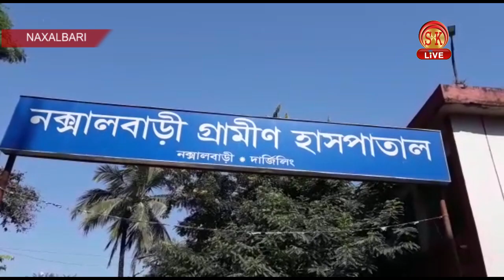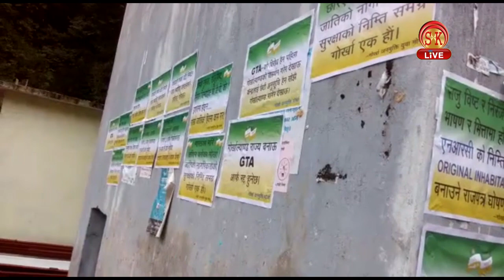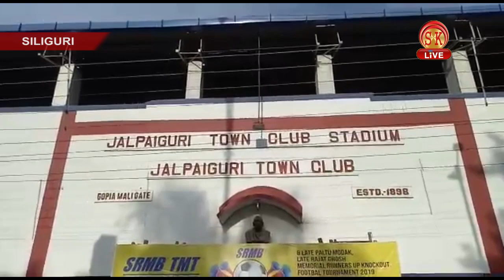Hindi News | Afternoon | 9th September 2019 | SK Live News | North Bengal & Sikkim News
Hindi News | Afternoon | 9th September 2019

बंगाल में कैसे हुई 504 बच्चों की मौत?
किसने कहाँ देश में एक भी घुसपैठियों को नहीं रहने देंगे?